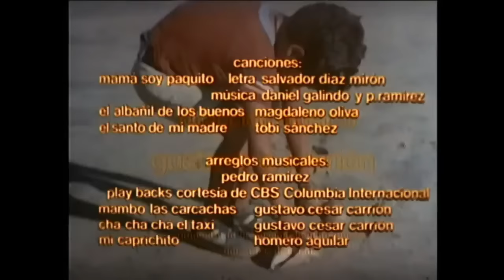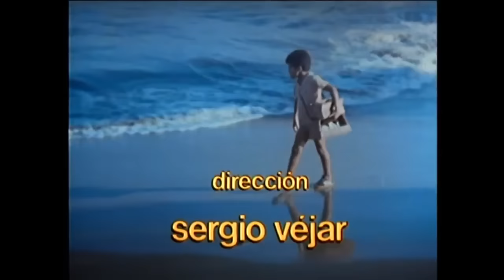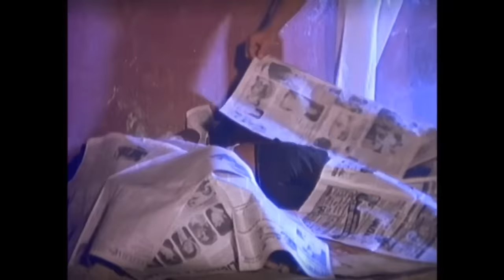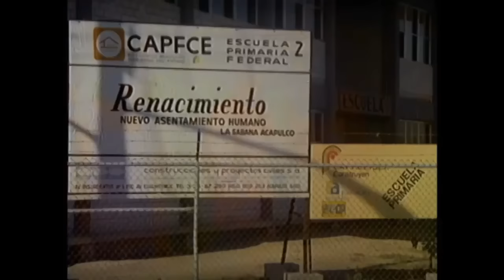Mamá Soy Paquito En HD